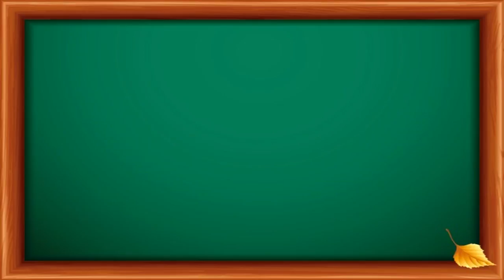5 conseils pour la veille de la rentrée ! Back to School 2018 version Sims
Hey c'est Nyska34 et aujourd'hui mes petits noobs on se retrouve pour une vidéo très classique sur Youtube : la veille de la rentrée. J'ai voulu vous faire des conseils spécial veille de la rentrée pour une petite détente avant le Jour J !

Bisous à toi petite flemmarde !

Wattpad : Nyska34
Galerie Sims 4 : Nyska34